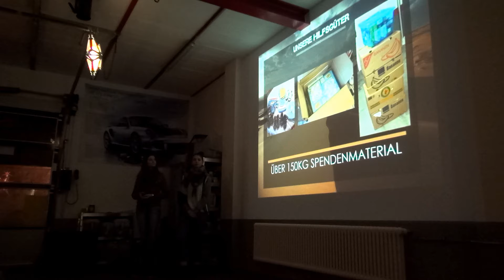Oldtimer meets Advent - Oldtimer Remise Gut Keinemann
2. Advent auf Gut Keinemann. Oldtimertreffen und Weihnachtsmarkt. Wer dachte zu dieser Jahreszeit sind alle Oldtimer eingemottet und im Winterschlaf der lag falsch. Am Nachmittag war es voll auf und um Gut Keinemann in Bergkamen-Rünthe. Es war kalt aber die Sonne zeigte sich von ihrer besten Seite. Und gegen die Kälte waren überall Feuertonnen aufgestellt. Wem das noch nicht reichte, der konnte mit einem leckeren Glühwein nachheizen. Oldtimer, Weihnachtsmarkt, Livemusik, ein Vortrag des R4 Team Westfalen" und viele interessante Gespräche machten das letzte Treffen in diesem jahr noch einmal zu einem Höhepunkt.
Dies dürfte auf von uns das letzte Video in diesem Jahr sein. 2017 geht es natürlich weiter. Ich wünsche euch allen ein frohes Fest und einen guten Rutsch ins neue Jahr.

Wenn es ihre Internetverbindung erlaubt, empfehlen wir die Videos im Vollbildmodus und in HD-Qualität (720p oder 1080p) anzuschauen. Dazu auf das kleine Zahnrad am unteren Bildschirmrand klicken.